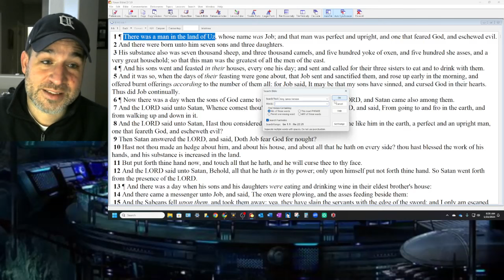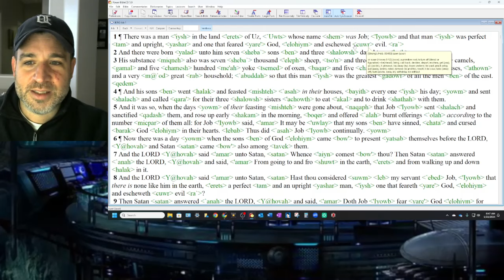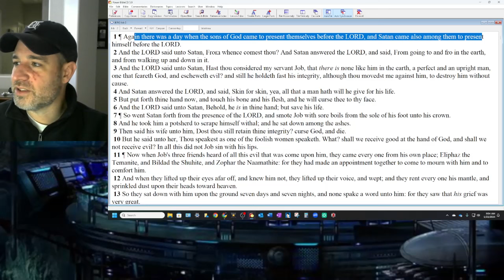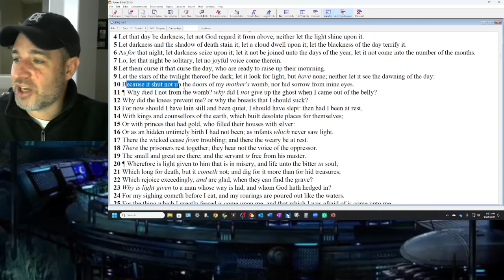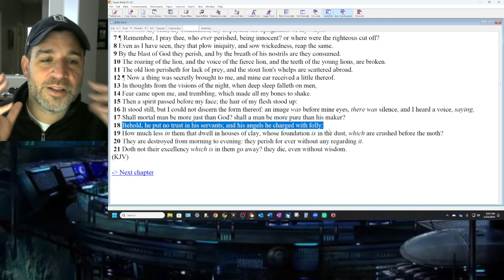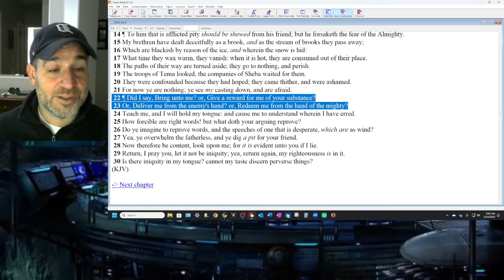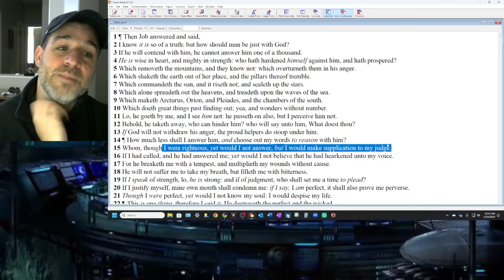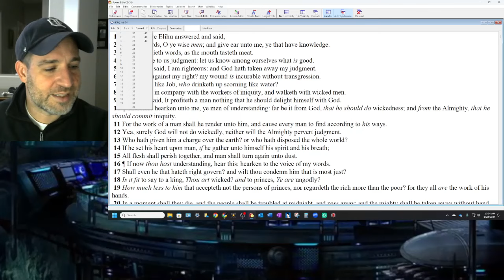The Persecuted: Pt. 1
The Revelation: Every Eye Will See Him is a complete commentary on the Book of Revelation, based on the 7th Trumpet rapture. This book can be purchased at Amazon

The Apostles Teaching: A Chronological New Covenant is an original translation of the Textus Receptus Greek with the books placed in their order of publication, with all of the surrounding history in between the books. This book can be purchased on Amazon

For anyone interested in the PowerBible Software that I use, it can be purchased here for just $7.00.

Aaron